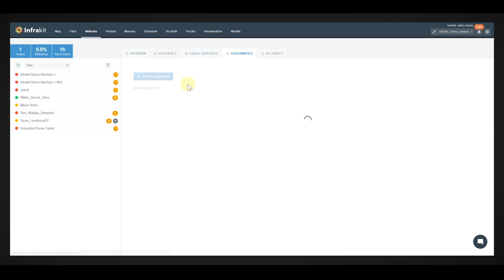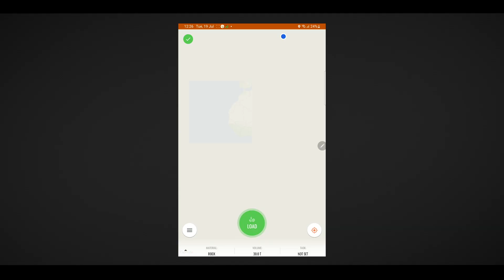Infrakit for maskiner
Infrakit - Your digital transformation partner

Infrakit er en bransjeforvandlende digital plattform, laget for å øke produktiviteten innen anleggsbransjen. Vi drives av målet om en bærekraftig bransje – samtidig som vi muliggjø 20 % besparelse i totale prosjektkostnader. Kundene våre inkluderer verdens ledende entreprenører og infrastruktureiere. Siden 2010 har vi hjulpet kundene våre med å digitalisere sine infraprosjekter. Over 30 milliarder dollar med infrastruktur er bygget med Infrakit i mer enn 3 000 prosjekter i 13 land.